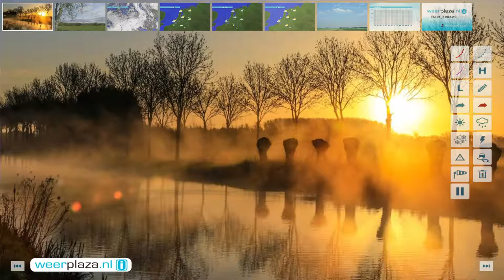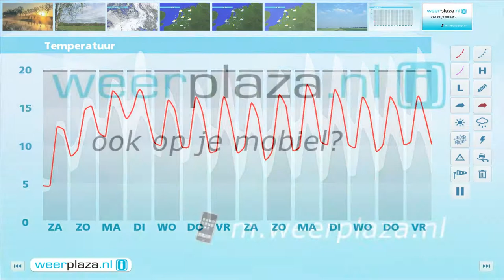Weerbericht vrijdagmiddag: Morgen geregeld zon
Morgen schijnt de zon overal geregeld en is het ´s middags 10 tot 15 graden. De wind is rustig en draait van noord naar oost. Zondag trekt een gebied met regen en motregen traag noordwaarts. Het wordt 13 tot 17 graden.